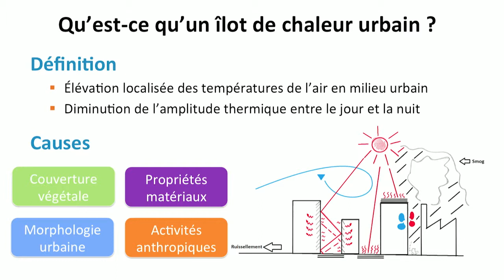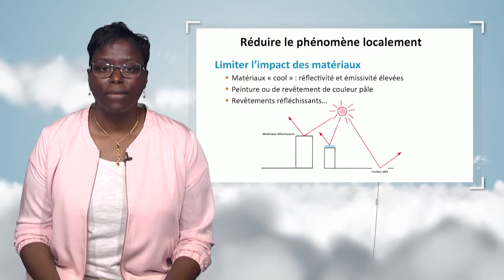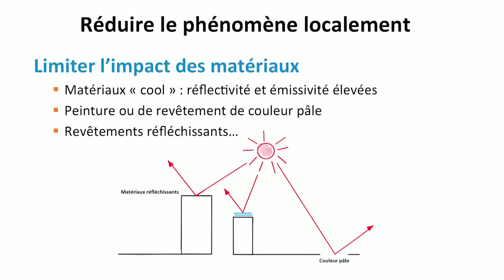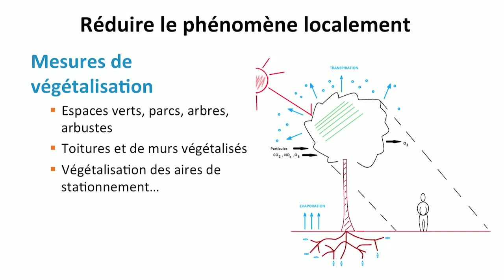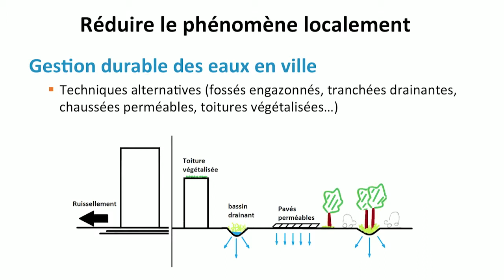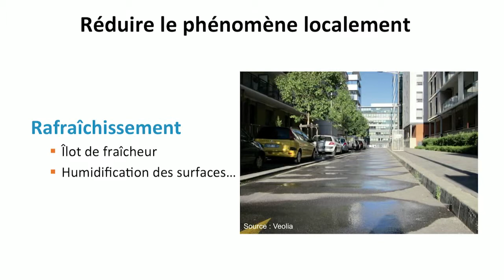Solutions d'aménagements urbains en prévention/adaptation des îlots de chaleur urbains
Dans cette vidéo, Fabienne David explique ce qu'est le phénomène d'îlot de chaleur et évoque plusieurs solutions d'aménagement urbain pour tenter de l'atténuer. Elle évoque notamment le rôle de la végétalisation et celui du cycle de l'eau.